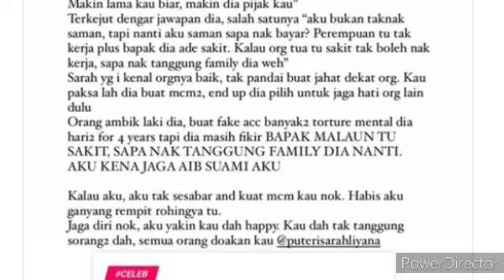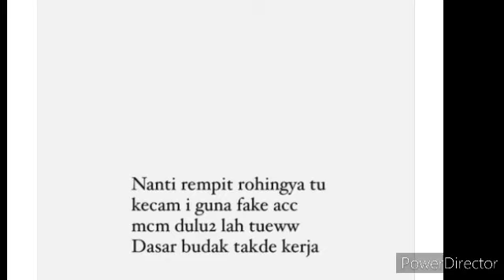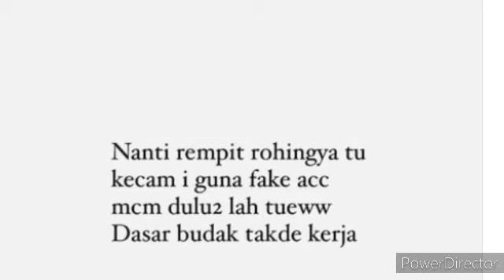SEBAB INI KE PUTERI SARAH TIDAK BERBUAT INI DENGAN ORANG KETIGA ?